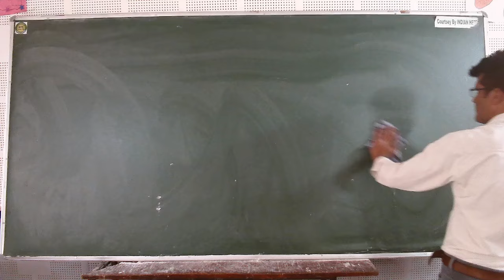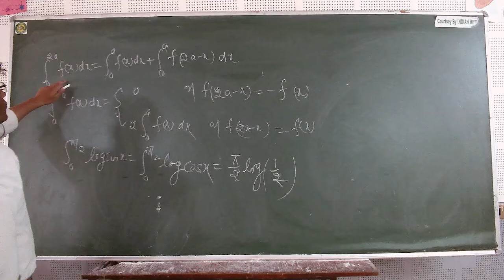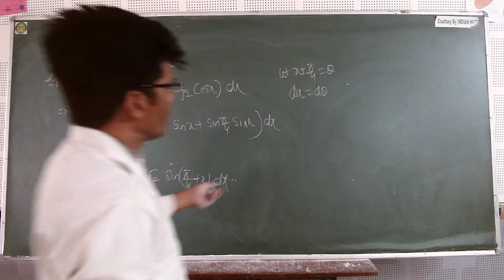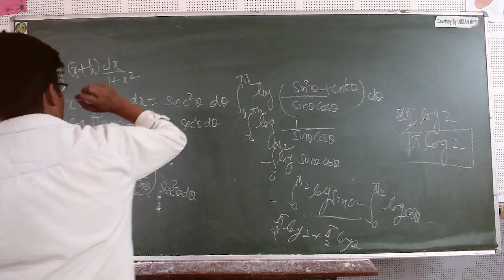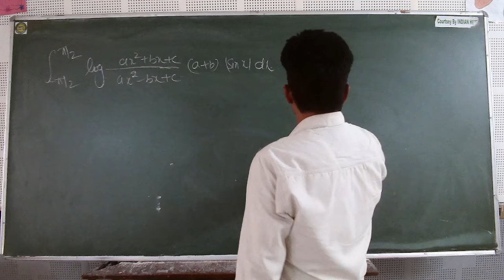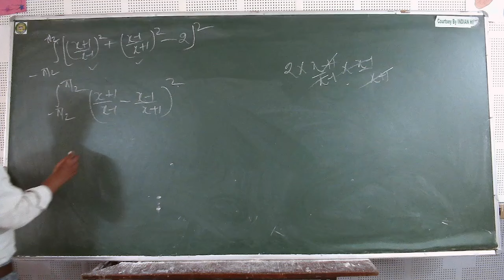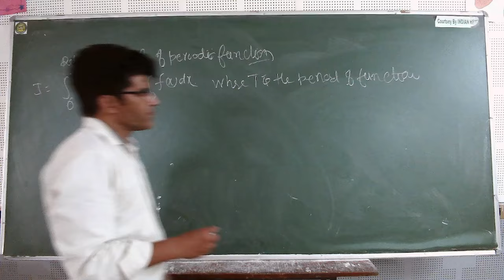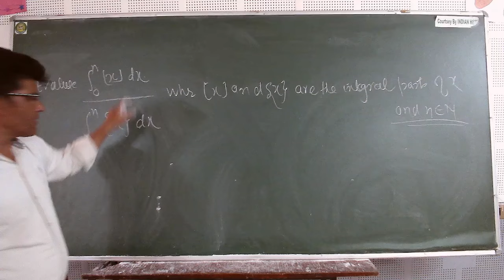IIT/JEE - MATHS (Integral Calculus) BY MR. MOHD. FAHIM KHAN